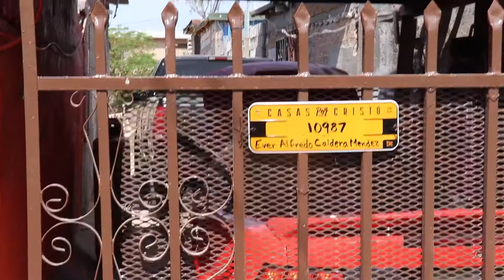First Look | The Caldera Family | 10987